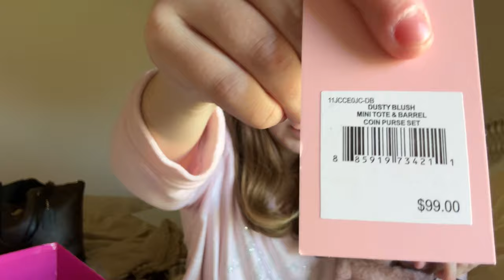I Let Strangers Choose My February Bag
my spotify artist page has changed! all my music can be found carla has many issues switching seasonal bags. weird things happen.

0:00 - important note
0:12 - intro/january
1:44 - the jury’s decision
3:21 - i found a thing
3:50 - an unboxing
5:26 - realizing the bag looks just like me
6:11 - what’s in my bag
7:50 - i forgot my wallet
12:20 - ok we’re done
12:48 - i found money!!!